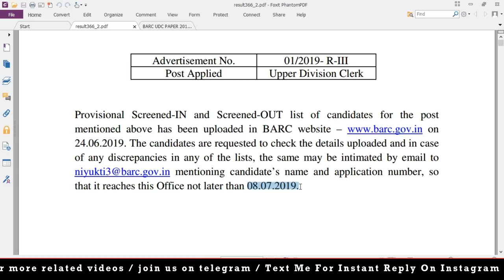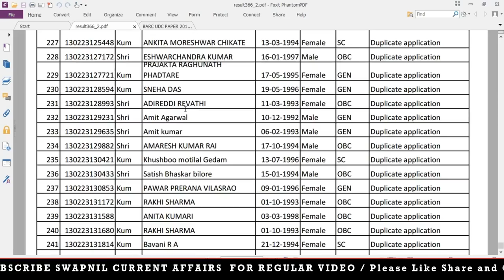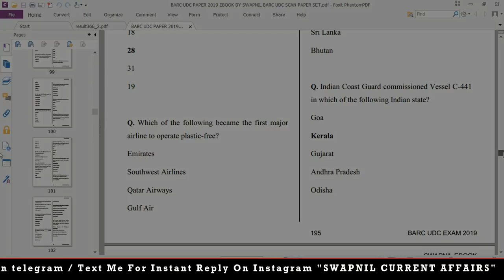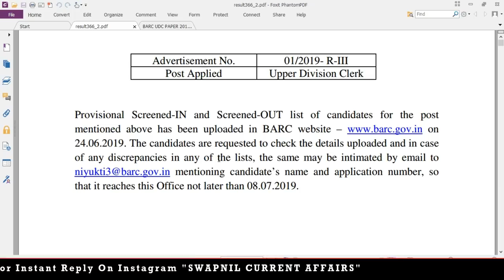BARC UDC EXAM UPDATE 2019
BARC UDC SCAN PAPER SET BARC UDC PAPER EBOOK BY SWAPNIL 2019 pdf

BARC UDC Admit Card 2019 | Check Upper Division Clerk, Stenograoher Exam Date
Most of the applicants are trying to know the BARC UDC Exam Date 2019 as early as possible. Check the details regarding BARC UDC Admit Card 2019 will be released soon by the authorities of Bhabha Atomic Research Centre board on the official’s admit card portal. Applicants can download the BARC Steno Hall Ticket which is essential at the time of participates in the written test. The BARC UDC Exam Date is also provided here for the eligible candidates.

Aspirants can know the exam related info like BARC Steno Exam Date, exam center and reporting time. Candidates can get the links regarding the BARC Upper Division Clerk Call Letter which is obtainable on the endmost page. For more BARC UDC Admit Card info, you can study the whole post.

BARC UDC ADMIT CARD 2019
BARC ADMIT CARD 2019 DETAILS
Organization Name Bhabha Atomic Research Centre (BARC)
Number of Posts 60
Post Name Stenographer III and Upper Division Clerk UDC(Advt No.: 01/2019-R-III)
Admit Card Releasing Date Released
Category  Admit Card
Exam Date Printed on Admit card